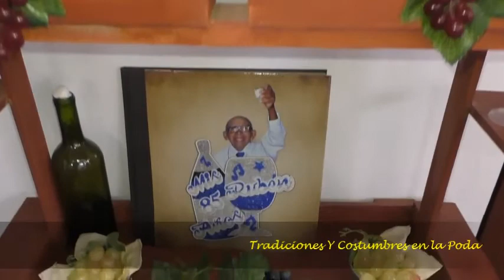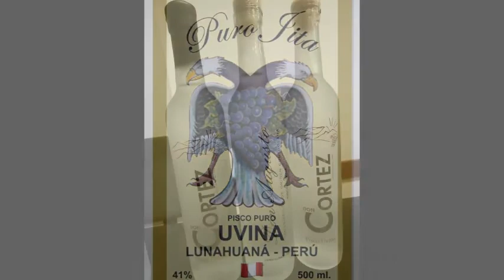TRADICIONES Y COSTUMBRES DE LA PODA